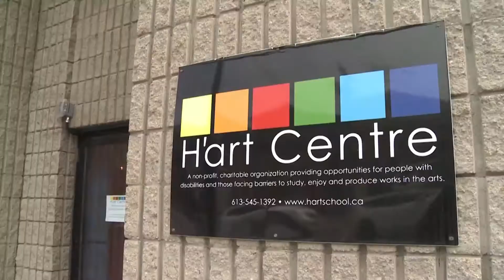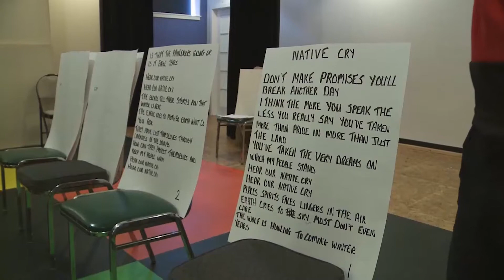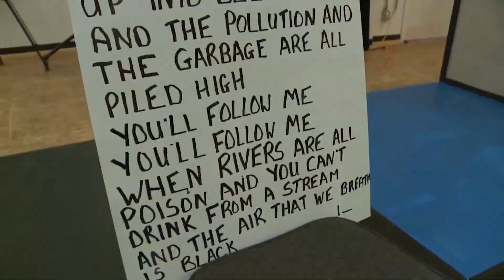Feel the Music Choir Group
Award-winning Aboriginal musician Eric Voice has teamed up with Kingston’s H'art Centre​ to create a choir group that the blind and  partially sighted community can fully participate in.